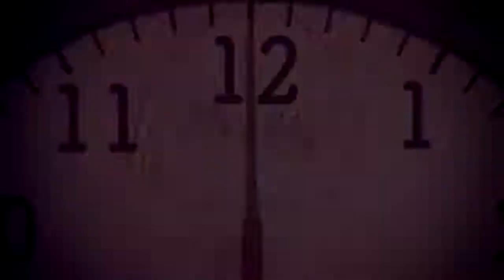Isekai Maou to Shoukan Shoujo no Dorei Majutsu「AMV」 Whispers In My Head